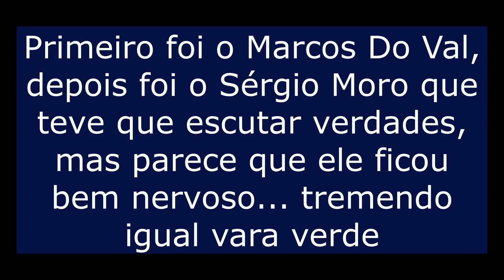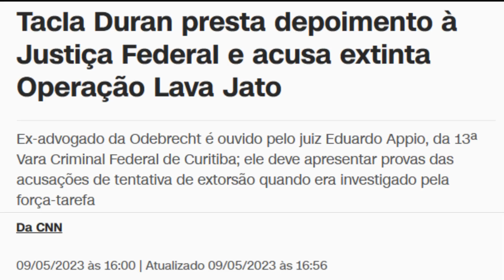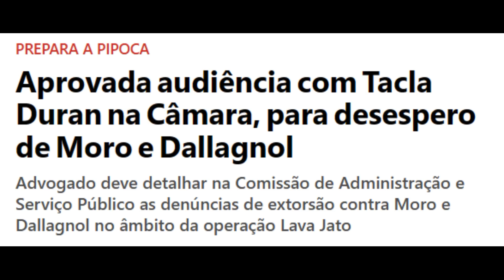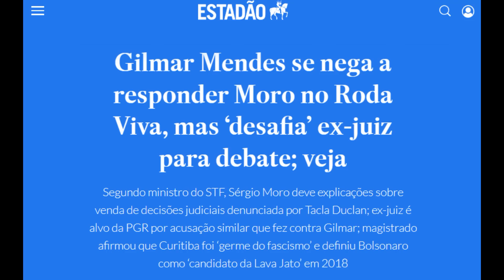Tremeu-se todo! Dino e Tacla Duran são pesadelo de Moro, Ciro Gomes avisou, Gilmar tratora lava jato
Tremeu-se todo! Nesse vídeo, é mostrado Flávio Dino acabando com Sérgio Moro, hoje, 09/05, na câmara, "Nunca fiz conluio com o MP e nunca tive sentença anulada", também é mostrado que Tacla Duran fez um depoimento hoje contra Moro e Deltan e pode ter adicionado novas provas e informações, inclusive sobre pagamentos a um instituto ligado a lava jato. Ciro Gomes avisou que tem que investigar. Para azar do Moro e do Deltan, a câmara aprovou a volta de Tacla Duran ao Brasil para dar depoimento. No final, é mostrado que além de parlamentares, Moro tem um grande inimigo no STF, que inclusive fez duras críticas a lava jato hoje, falando sobre tortura